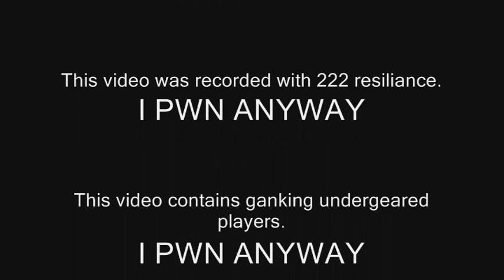Boring goes PvP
This is me pwning around!

I know the clip with the lock is seen two times in a row, my mistake :(